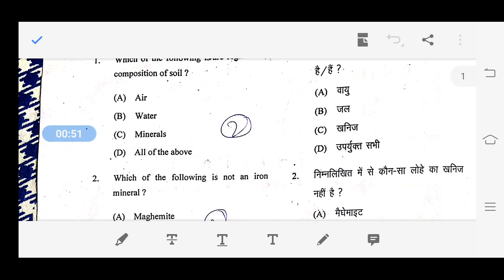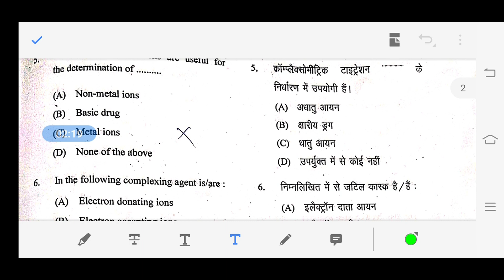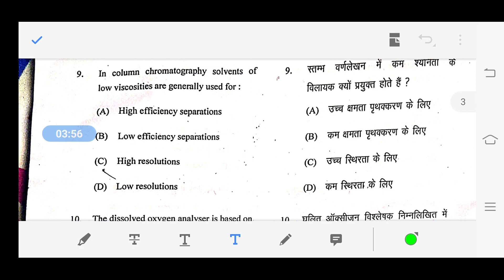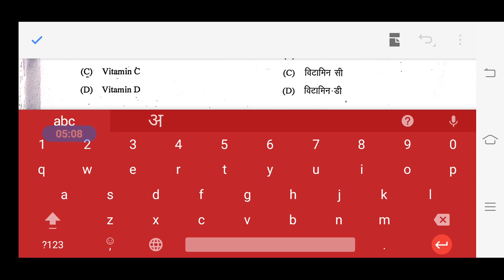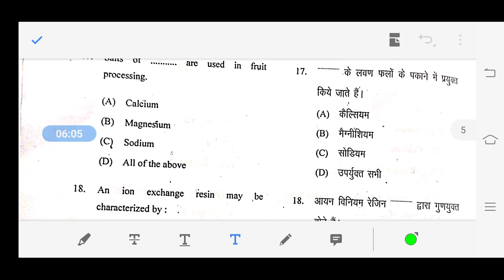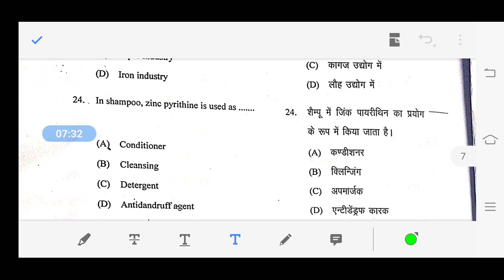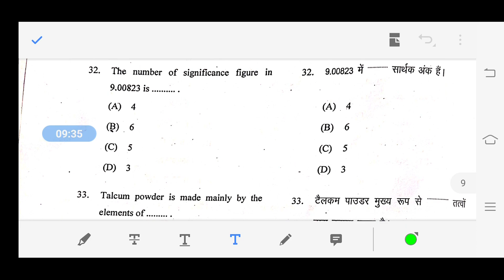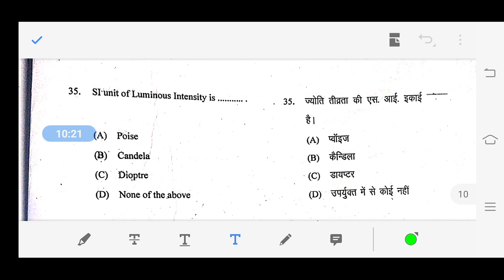Final answer key Of Skill paper B.Sc 5th and B. Sc 3rd